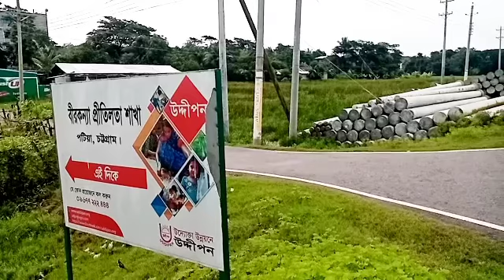২য় যাত্রা।বৃষ্টিতে ছাতা,রোদে ছায়া,অপেক্ষার যাত্রীছাউনি,পাখির আবাসঃবাদাম গাছ।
সখ করে একটি বাদাম গাছ নিজের বাড়ীর রাস্তার মাথায় লাগানোর পরেরদিন কেউ এটিকে নষ্ট করে উপড়ে ফেলেছে দেখে মন খারাপ হয়।প্রতিবাদ স্বরূপ বিভিন্ন বড় সড়কের সাথে ছোট ছোট সড়কের সংযোগ স্থলে প্রাকৃতিক যাত্রী ছাউনি স্বরূপ ৫০টি বাদাম গাছ লাগানোর প্রতিজ্ঞার অংশ হিসেবে এটি ২য় রোপন।১৩ আগষ্ট২০২১।স্থানঃচট্টগ্রামের পটিয়া বাইপাস সড়কের ইন্দ্রপোলের দক্ষিণে পূর্বদিকগামী রাস্তার সংযোগস্থল।
এটি অন্য অনেকের জন্য অনুপ্রেণা যোগাবে আশা করছি।কেননা,এটি পাখির আবাস,বৃষ্টিতে পথিকের ছাতা,রোদে প্রাকৃতিক ছায়া,অপেক্ষায় যাত্রীছাউনি,রান্নার জ্বালানী শুকনো পাতা দেবে।
আসুন না এটির বিস্তার ঘটাই।